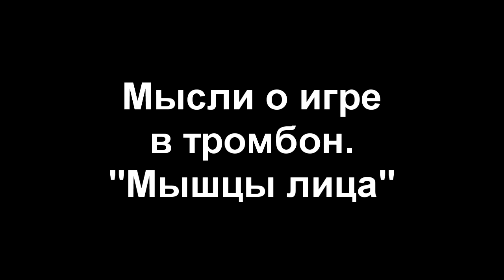Работа мышц лица, обзор разных постановок.